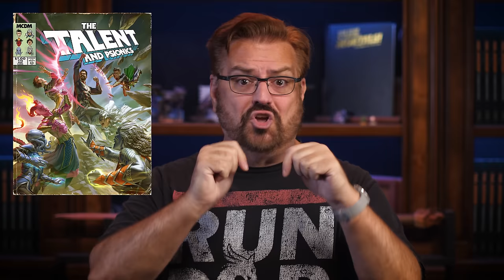The Good Worms, BG3 | Running The Game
There's some cool stuff in Baldur's Gate 3. Let's steal it!

🧠Get your copy of The Talent!
👹Flee, Mortals! Can be purchased now! Check it out here!